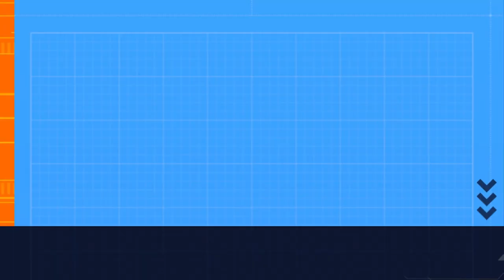Why manager's are retiring early in top flight sports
Why manager are retiring early in top flight sports. Mental health is the major leading cause.